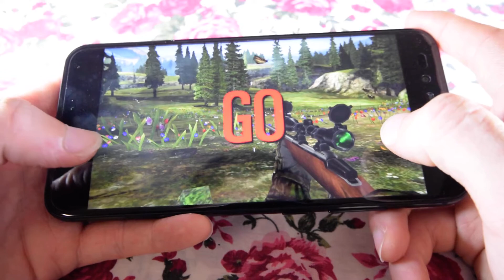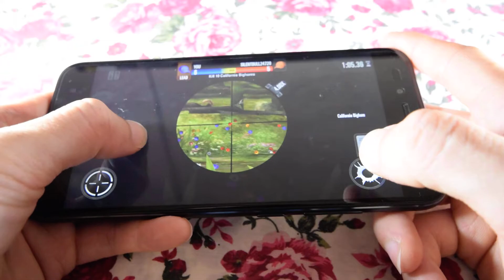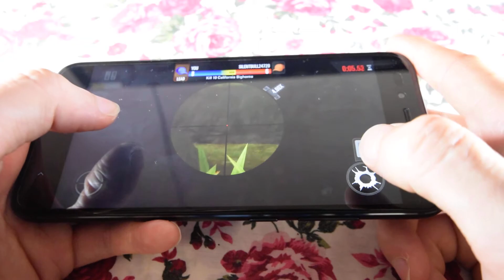Deer Hunter Classic 2018 - โหมด แบทเทิล - 2